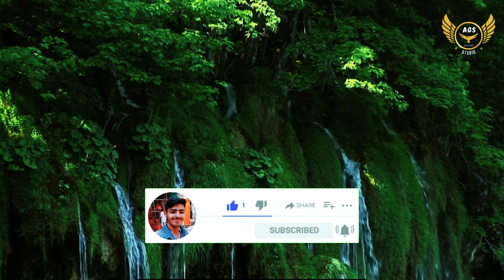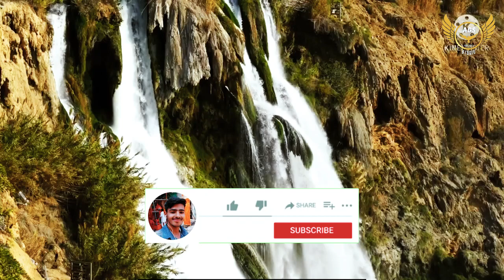श्रीमद भागवत कथा DAY - 4 PART - 8 ( WITH NATURE VIDEOS )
Voice are Shri R. Krishna ji Maharaj
Editing are AGS.Studio